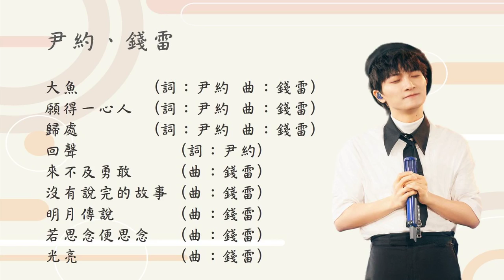周深合作特輯2 | 尹約、錢雷 | 大魚 . 願得一心人 . 歸處 . 回聲 . 來不及勇敢 . 沒有說完的故事 . 明月傳說 . 若思念便思念 . 光亮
0:00 大魚
05:14 願得一心人
10:15 歸處
14:20 回聲
18:14 來不及勇敢
22:27 沒有說完的故事
26:58 明月傳說
31:10 若思念便思念
35:11 光亮

除了這些歌曲之外，周深【深的深】專輯中也有許多歌曲是這兩位老師的作品~
更新：與錢雷老師繼續合作《有我》、《花開忘憂》等多首好聽的歌曲~

➵更多推薦/那些你可能還未聽過的好聽中文歌!